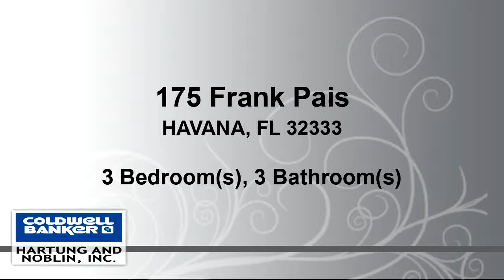Residential for sale - 175 Frank Pais, HAVANA, FL 32333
Positively a beautiful ranch style home! The light and airy family room has a charming freestanding Majestic Brand Gas Stove for play and relaxing for those colder days and nights. Master bedroom has a walk-in closet and a nicely sized bathroom with his and hers style vanities. The inviting front and backyard patio decks overlook the professionally landscaped yard with water fountain, full irrigation system on multi-zone controller and accent lighting system with timer that illuminates large live oak trees in the front yard.  The beautiful 11-4"  high ceiling Family Room (Bonus Room), with bead board wainscot and picture rail above, can easily be converted into a Mothers Suite. This room is also prewired for an outdoor dish system, stereo system and surround sound! The oversized laundry room will be of great use. The attic storage, 16 x 7, has a plywood floor area with lighting and a mounted attic fan! There are existing electrical conducts in yard for future gate opener and also in yard for accent lighting. The greenhouse with lighting also protects the well and 120 gallon water tank! This amazing property is equipped with a green house, small barn and much more!

Bedrooms: 3
Bathrooms: 2 full and 1 half
Square Feet: 2373
Price: $335,000

04/16/2019 10:12:26 pm

Last modified: